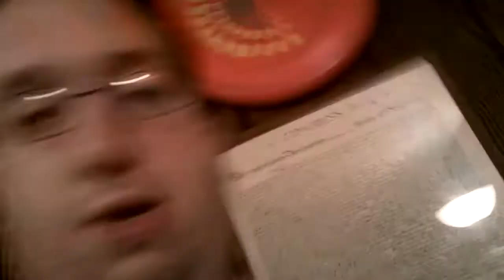24 is a pretty cool number! (DailyVary #366 - 5/19/2011)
In which this is the last regular DailyVary for a long time. I may also upload random things here. We'll see. You guys are super cool.